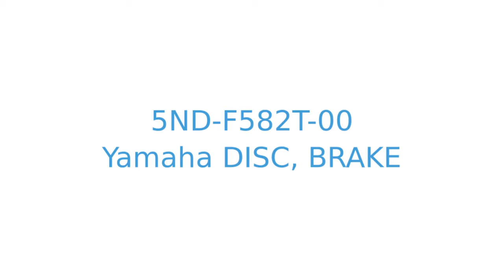5ND-F582T-00 disc brake Yamaha YFM450